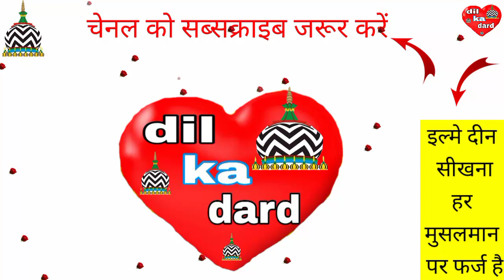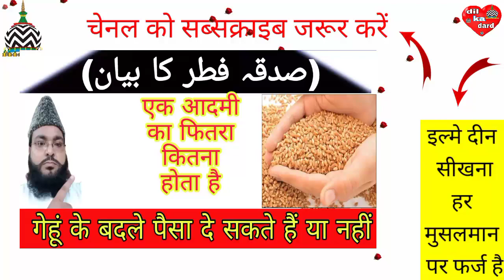एक आदमी का सदक ए फितर कितना होता है (naseem akhtar moradabadi